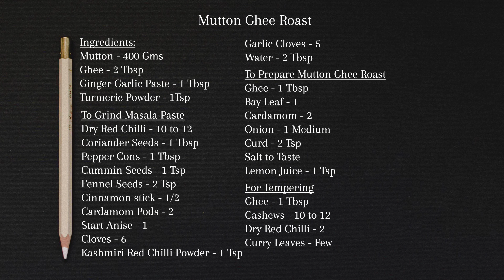mutton nei roast /mutton ghee roast | andhra style mutton ghee roast | mangalorean mutton ghee roast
Mutton Ghee Roast  | Goat Ghee Roast

To Grind Masala Paste

Pepper Cons - 1 Tbsp
Cinnamon stick - 1/2
Cardamom Pods - 2
Start Anise - 1
Cloves - 6

To Prepare Mutton Ghee Roast

For Tempering